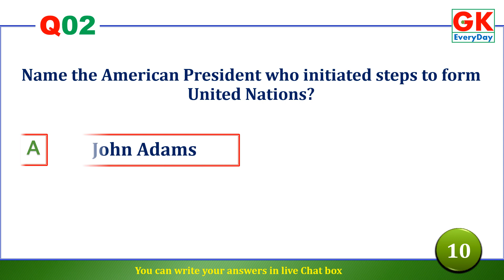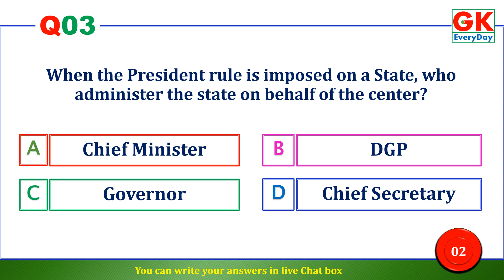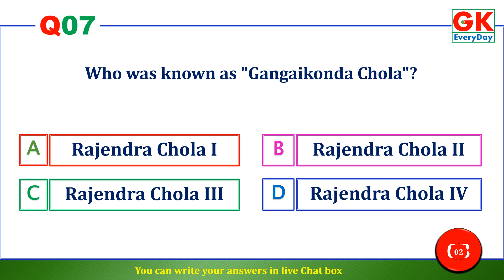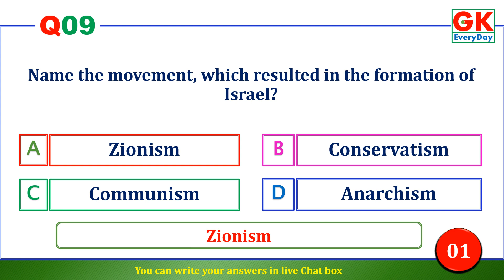Live Quiz |10 @ 8.30 | No.127 | 17.August.2023 | GK ErveryDay | SSC